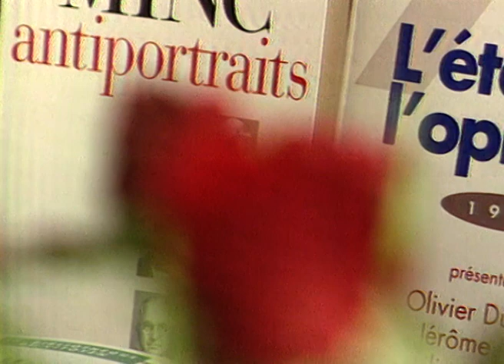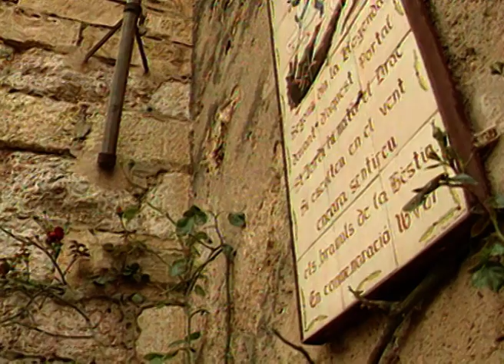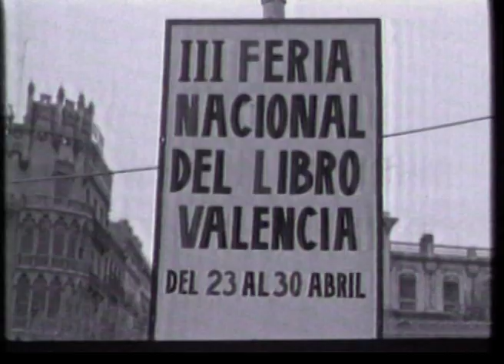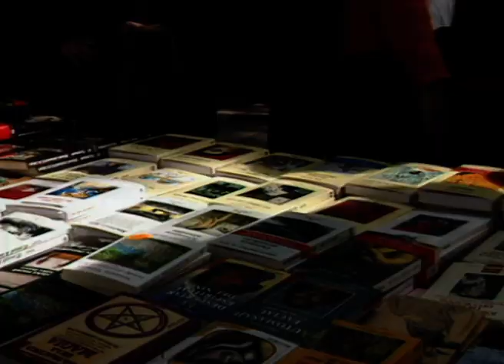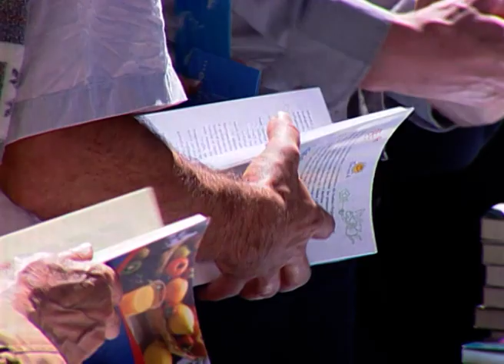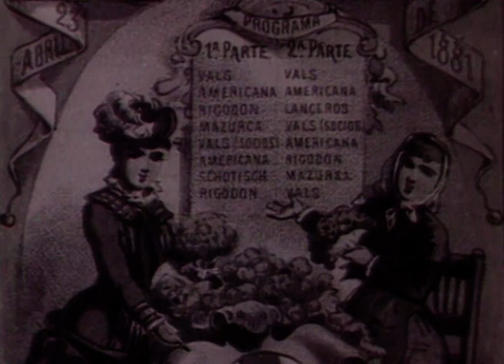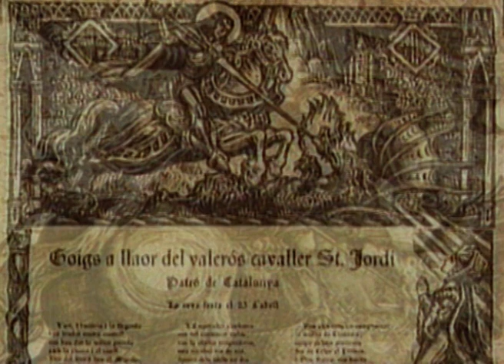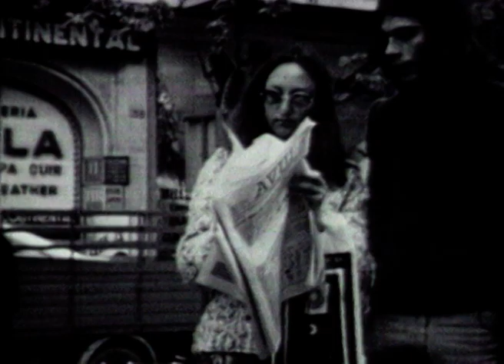SANT JORDI – Símbol de llibertat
Aquest documental presenta la història i les llegendes que envolten la figura de Sant Jordi, incloent-hi fragments de la que l’ha fet més popular: la Llegenda àuria. Ressegueix la celebració de la festa a diversos indrets dels Països Catalans i l’origen i l’evolució de les seves  tradicions més populars: el llibre i la rosa. Així mateix posa de manifest els diferents valors simbòlics de Sant Jordi al llarg de la història i l’actual projecció internacional de la diada.
L’ historiador Narcís Sayrach i l’escriptora Isabel-Clara Simó contribueixen amb les seves declaracions a donar una visió històrica i actualitzada del cavaller Sant Jordi

FITXA TÈCNICA
Col•lecció: CULTURA POPULAR I TRADICIONAL
Títol: SANT JORDI, símbol de llibertat
Direcció col•lecció: Josep Bargalló i Joan Grau
Guió: Josep Oller i Joan Punti
Assessorament: Antoni Anguela i Narcís Sayrach
Realització: Xema Hernández
Durada: 30 minuts
Any: 2000